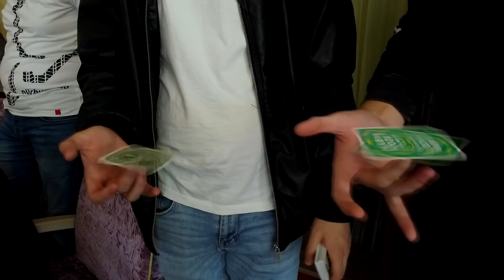Cardistry Jam 2018 (Intalnire de cardistry / flourish) #5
Filmat & Editat de Marian Leonte (multumim din suflet ^_^)

Daca vrei sa contribui esti un mare om! Am nevoie de sustinerea ta
Cei care lasa bacsis vor fi laudati in videouri.